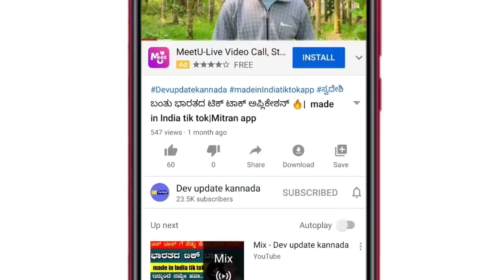October 15th school and college reopen in Karnataka? | Education minister Suresh Kumar | Dev update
Devupdatekannada